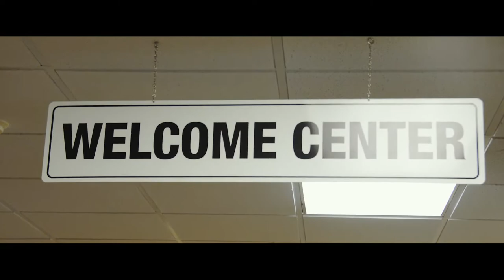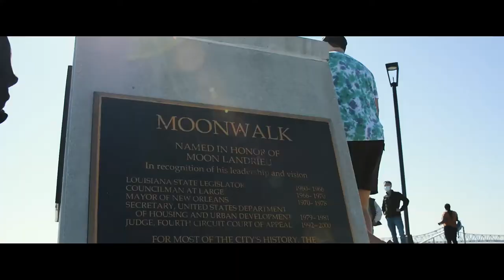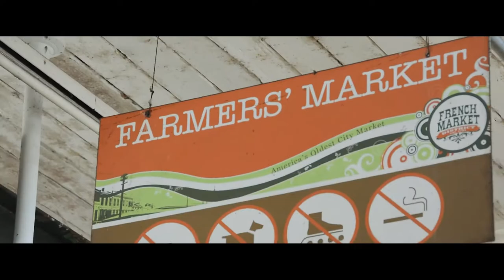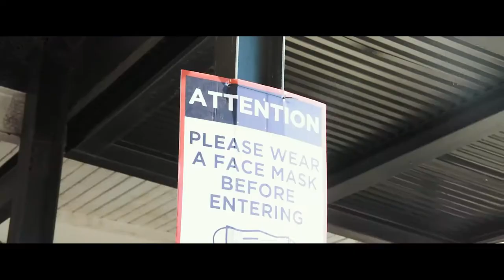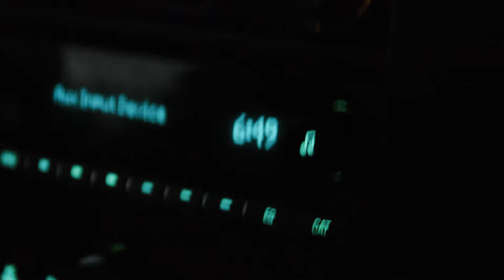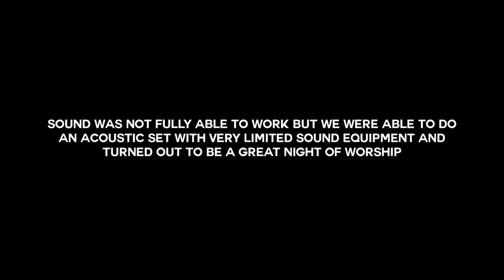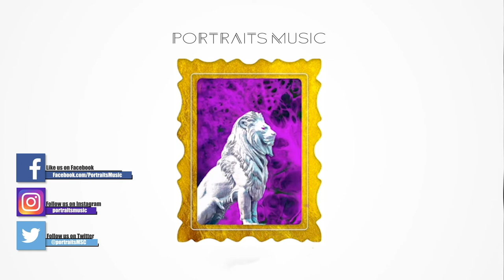Season 3 - Ep. 9 - Louisiana Bound!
It's been a while but we've been hanging in there, despite what 2020 has been throwing at us! We were able to go to Louisiana to see some old friends at Zoar! Hope you enjoy Episode 9!

Follow @portraitsmusic

Ukiyo - My Eyes//Just for a Thrill
Ta-Ku - Night 17

Always Faithful - Portraits Music